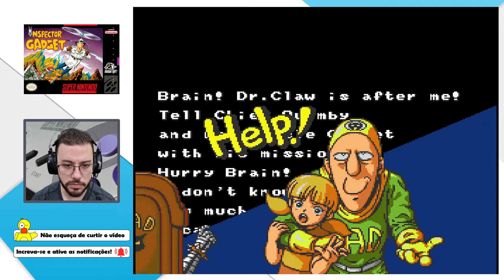DIA DE ALUGAR FITA #26 - INSPETOR BUGIGANGA - SNES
Mestre das gambiarras!

Use o cupom PATO10

Ajude Grupos de Animais!